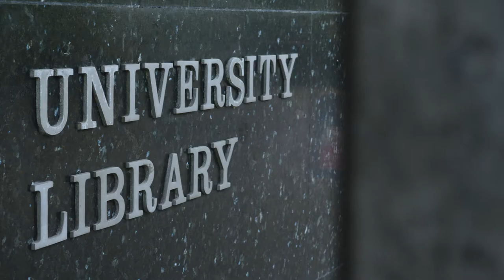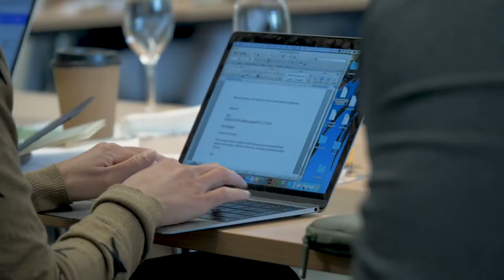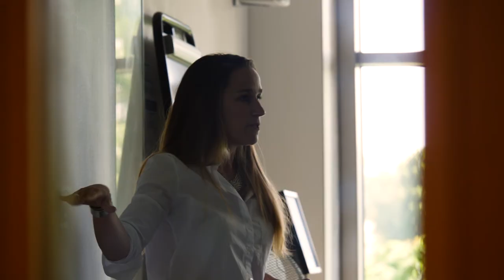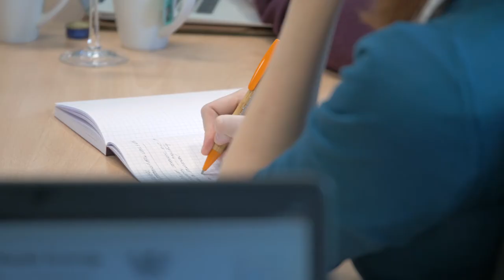Full Video: Achieving Global Health Security & UHC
Achieving Global Health Security & UHC